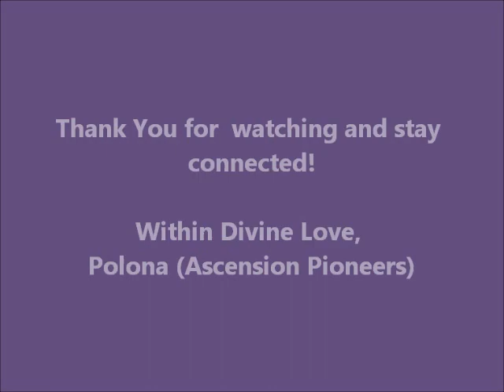Rays of Divine Love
There is such an amazing New energy around the Earth plane. So many of us can feel it and tune into it, it feels like we're in constant flow of Source. But we have to be very careful to ground these new energies as we go. There is change in the air, new cycle is beginning for all of us ... it's time for a new chapter, a new life!

In these times of amplified Divine Love that is also anchoring within us all, and as our Spirit keeps strengthening, it's so easy to quickly feel anything that is not of that Universal Love flow. We are choosing to accept nothing less, only our pure and organic Heart Essence. All those who still wish to choose another reality, are free to do so as well, but we keep marching on as One, for all is One!

I AM still collecting photos of your lovely faces and Presence in something pink. I have a surprise for all of You! From all the photos that I shall receive until I publish the first bunch of them on my web page, I will select (although it will be difficult) the most creative one and that person will get a free reading from me. I will contact You and gift You a free one question reading in writing! I will keep doing this from time to time. Thank You for your participation, I AM so happy for each and every pink photo that I receive from You. Happy first of July, everyone! New adventures await!